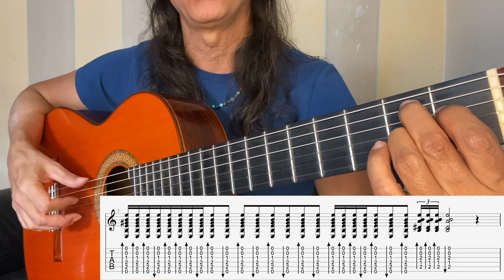Las alegrías flamencas - compás básico - David Tavares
En este video vamos a ver el compás de las alegrías y la técnica básica pra tocar con la utilización del rasgueo flamenco por David Tavares
Clases online info: